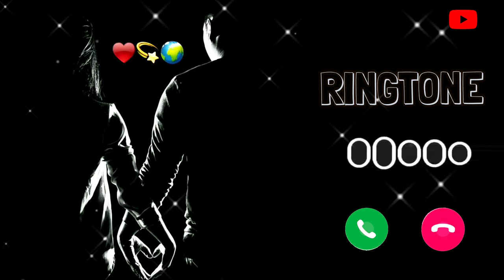Best Ringtone 2023|Hindi Ringtone|Love Ringtone New Ringtone | New Song Ringtone Mobile Phone#bgm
Best Ringtone 2023|Hindi Ringtone|Love Ringtone New Ringtone | New Song Ringtone Mobile Phone#bgm#mobileringtone#callringtone

DO_SBSCRIBE_AND_SHARE

Video Name :
BGM MUSIC / Feel the bgm

english ringtone
rap ringtone
rockstar ringtone
ringtone english
bgm music